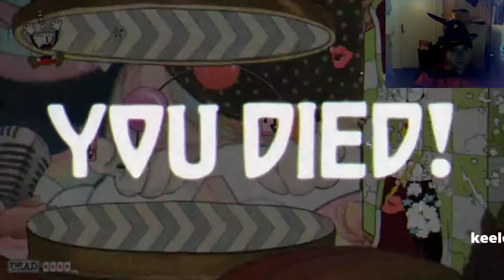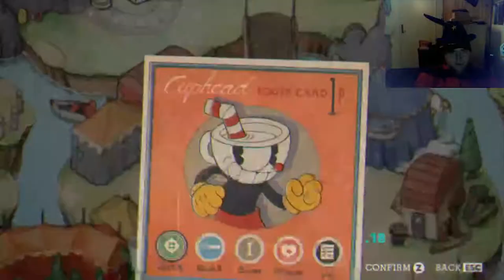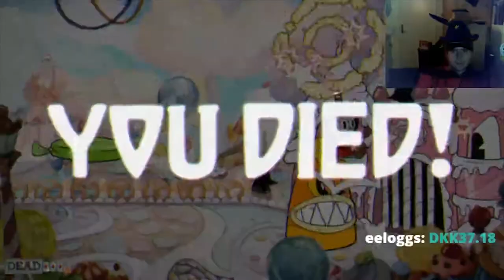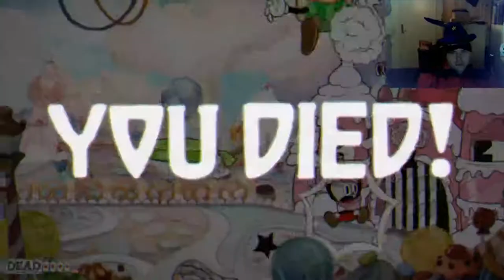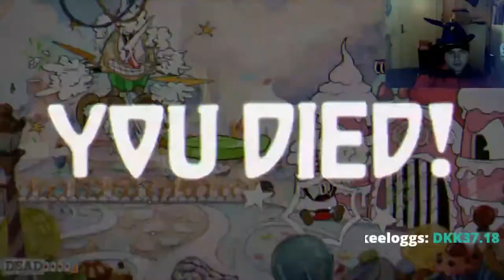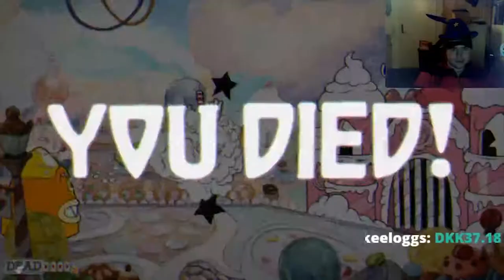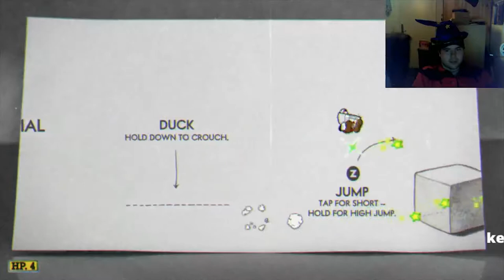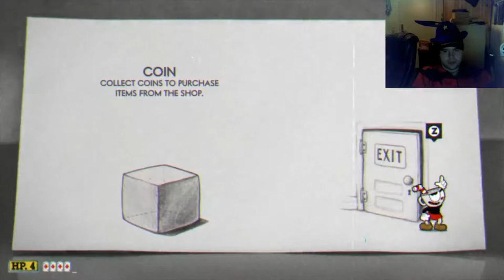[Cuphead] Not too hard and not too easy, just right (part 4)